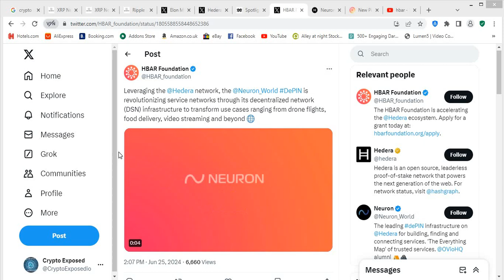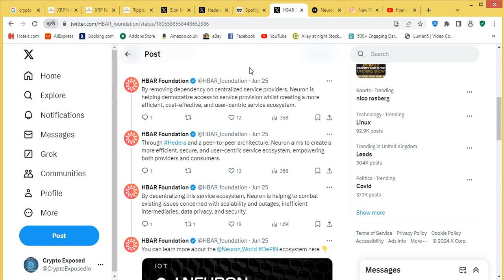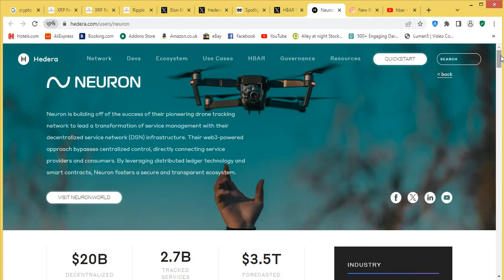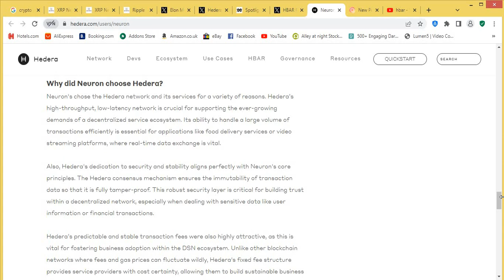This Hedera Developer Will CHANGE THE WORLD!!!